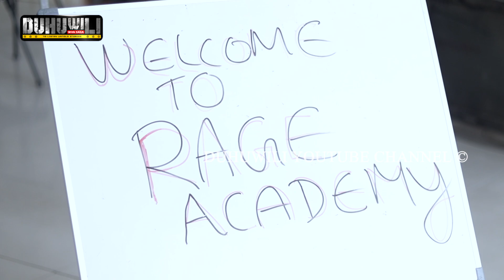ඇති වෙනකම් බඩු පොලවේ ගහල කේන්තිය නිවාගන්න සුපිරි Place එක | Best way to control your Anger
ඇති වෙනකම් බඩු පොලවේ ගහල කේන්තිය නිවාගන්න සුපිරි Place එක - Rage Academy

Connect with RAGE Academy :-
මෙම වීඩියෝව සම්පූර්ණයෙන් හෝ කොටස් වශයෙන් උපුටාගෙන වෙනත් සමාජ මාධ්‍ය වල ප්‍රසිද්ද කිරීම සපුරා තහනම්ය.

Script Writer & Director - Sasanka Priyamal

Tags -